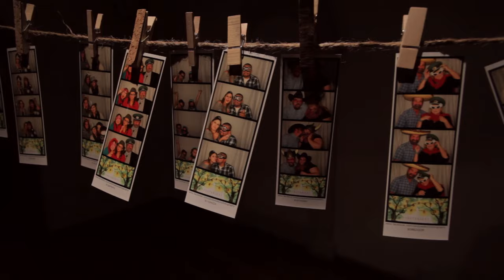Trey and Kat Wedding (With Vows)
Wedding Day October 9th, 2015

Videography credit:
Blake Cartrite with Simple and Historic Pictures
Amarillo, TX